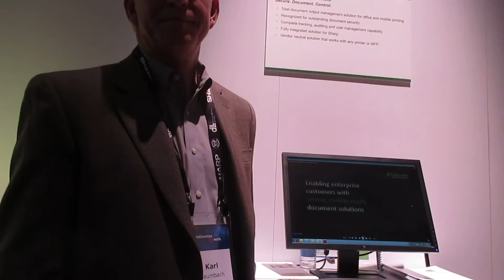Ringdale FollowMe at the Sharp dealer meeting in San Antonio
I chat with Karl from Ringdale about their booth at the Sharp dealer meeting in San Antonio